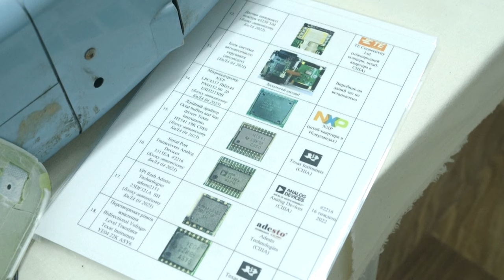Westliche Technik in russischen Raketen: Detektivarbeit in Kiew | AFP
Es ist Detektivarbeit: Ukrainische Ingenieure untersuchen in Kiew die Wrackteile russischer Raketen und Drohnen bis ins kleinste Detail. So wollen sie beweisen, dass Russland den strengen Sanktionen zum Trotz weiter importierte Komponenten in seinen Waffen verbaut und damit die Ukraine angreift.